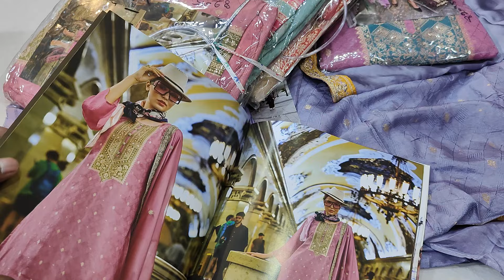(PART-1) 05-09-2024..😊👌SUPER WOW VAREITY😊👌FOR ORDERS 9728314004..7206666645..9988795324